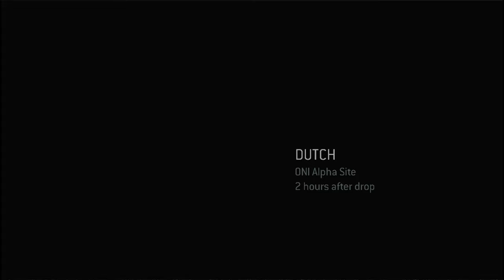Halo 3 ODST Mission 5: Oni Alpha Site - Infiltrate the Enemy Stronghold!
In this exciting mission of Halo 3 ODST, you'll be tasked with infiltrating the enemy stronghold of Oni Alpha Site. As an ODST soldier, you'll need to use all of your skills and weapons to breach the enemy defenses, gather intel, and take out key targets. Explore the dark and dangerous corridors of the facility, coordinate with your squadmates, and take on the Covenant in an epic battle.